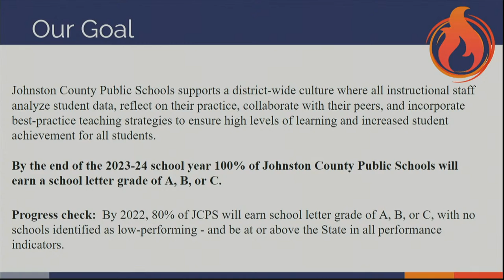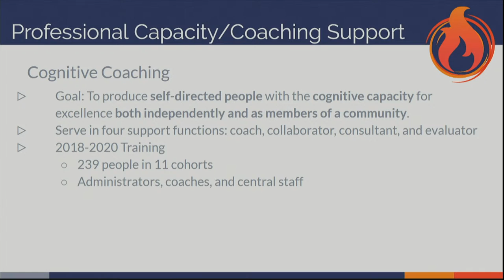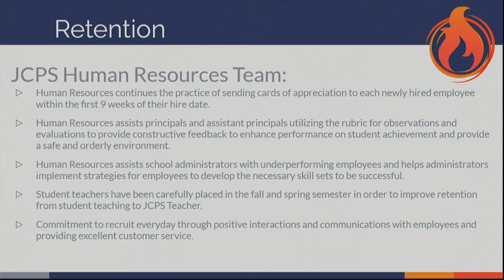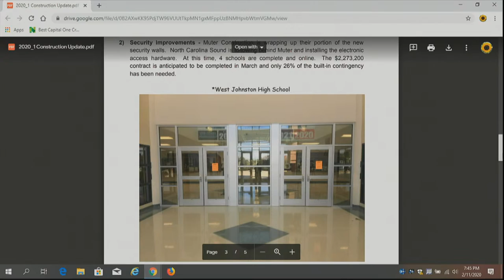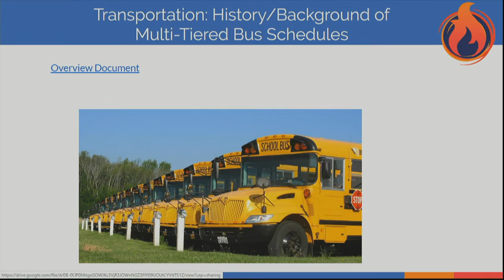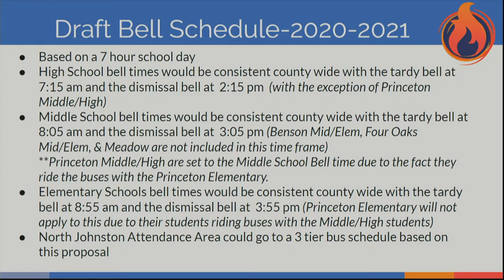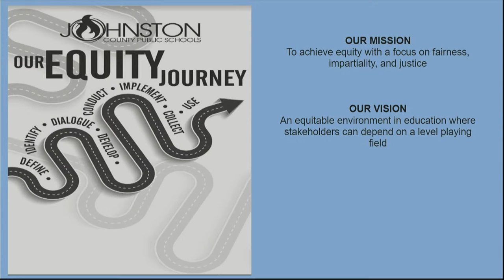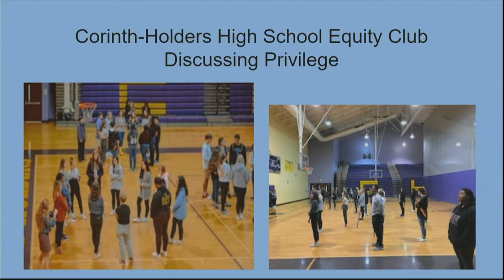JC Board of Education Meeting - February 11, 2020